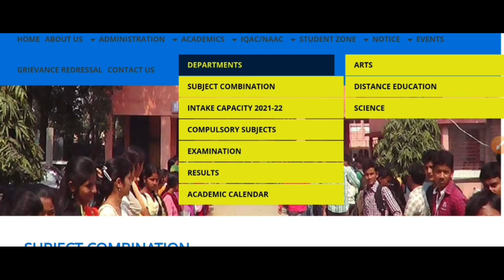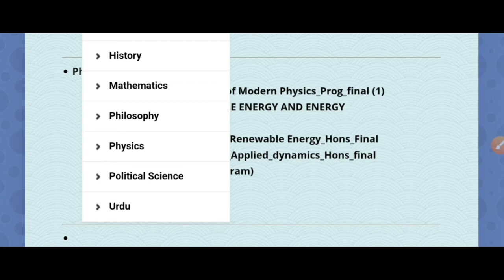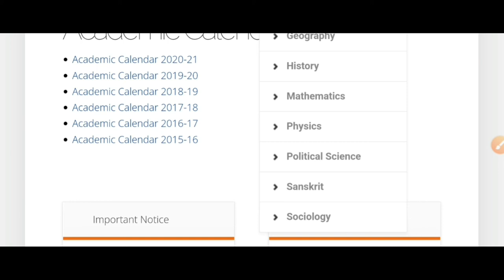উত্তর দিনাজপুরের সেরা ৫ কলেজ: Uttar Dinajpur District Best Colleges 2023: WB College Admission 2024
West Bengal College University Admission 2023. WB ug pg admission 2023. Top colleges in Uttar Dinajpur District. Review. See the video.

Content Includes-
Uttar Dinajpur best colleges,
Dinajpur District best college,
top colleges in Uttar Dinajpur,
gourbanga university admission,
North Dinajpur admission,
Dinajpur college admission 2023
Raiganj College admission 2023
raiganj surendranath mahavidyalaya,
islampur college admission,
kaliyaganj college,
sree agrasen college,
dr. meghnad saha college,
ugb college admission 2022,